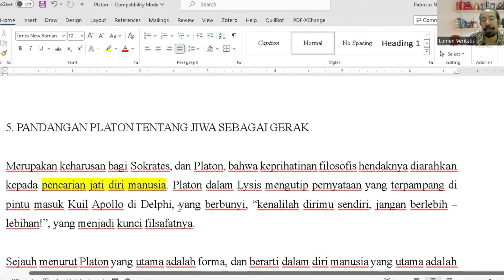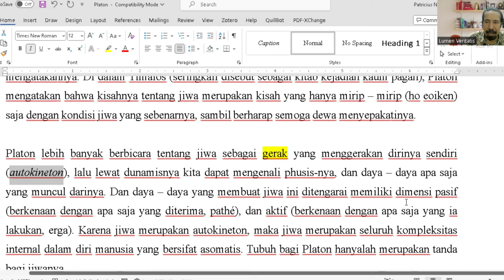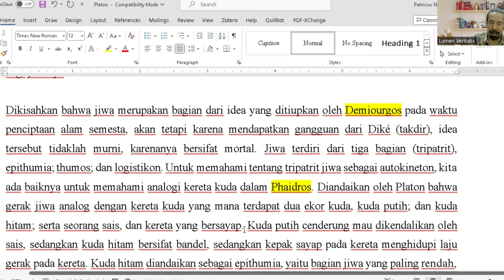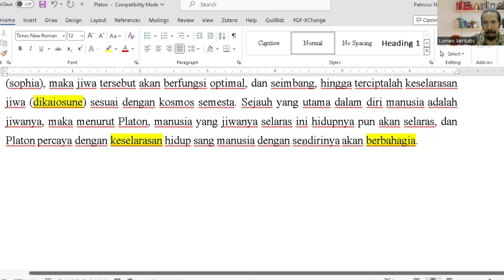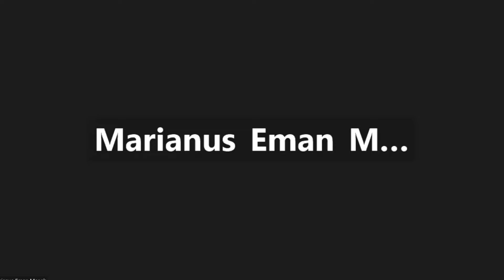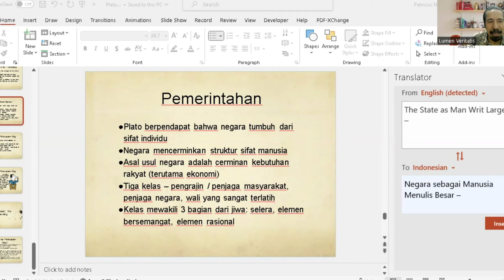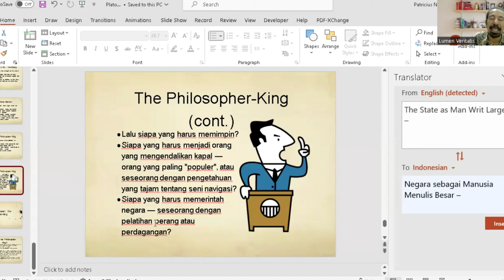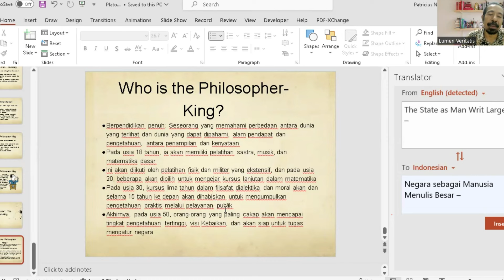PLATON: PSIKOLOGI & POLITIK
Plato (Greek: Πλάτων, Plátōn, from Ancient Greek: πλατύς, romanized: platys, lit. 'broad') is actually a nickname. Although it is a fact the philosopher called himself Platon in his maturity, the origin of this name remains mysterious. Platon was a fairly common name (31 instances are known from Athens alone), but the name does not occur in Plato's known family line.

The sources of Diogenes Laertius account for this by claiming his wrestling coach, Ariston of Argos, dubbed him "broad" on account of his chest and shoulders, or that Plato derived his name from the breadth of his eloquence, or his wide forehead. While recalling a moral lesson about frugal living Seneca mentions the meaning of Plato's name: "His very name was given him because of his broad chest." According to Diogenes Laertius, his birth name was Aristocles (Ἀριστοκλῆς), meaning 'best reputation'.